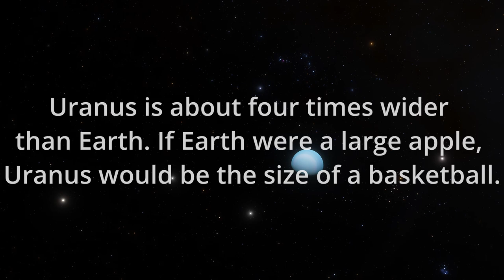Uranus system [Music, sound - Meditation, sleep, Healing, Relaxing]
Uranus is the seventh planet from the Sun, and has the third-largest diameter in our solar system. It was the first planet found with the aid of a telescope, Uranus was discovered in 1781 by astronomer William Herschel, although he originally thought it was either a comet or a star.

It was two years later that the object was universally accepted as a new planet, in part because of observations by astronomer Johann Elert Bode. Herschel tried unsuccessfully to name his discovery Georgium Sidus after King George III. Instead, the scientific community accepted Bode's suggestion to name it Uranus, the Greek god of the sky, as suggested by Bode.​

Uranus is about four times wider than Earth. If Earth were a large apple, Uranus would be the size of a basketball.

Uranus orbits our Sun, a star, and is the seventh planet from the Sun at a distance of about 1.8 billion miles (2.9 billion kilometers).

Uranus is an ice giant. Most of its mass is a hot, dense fluid of "icy" materials – water, methane and ammonia – above a small rocky core.

-NASA.GOV